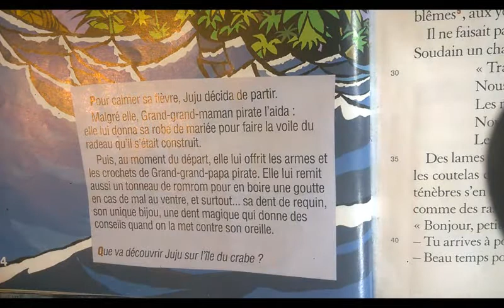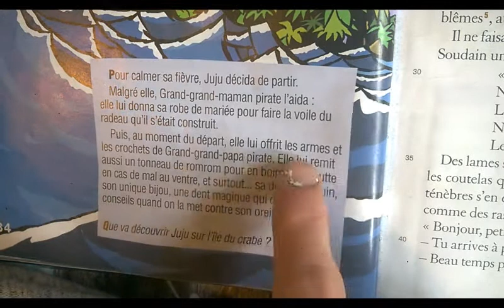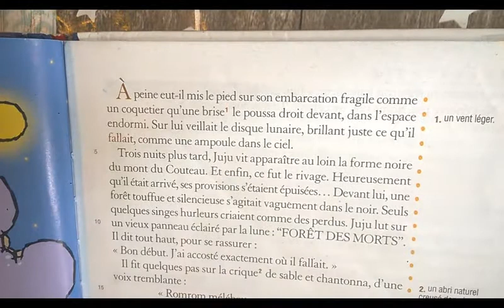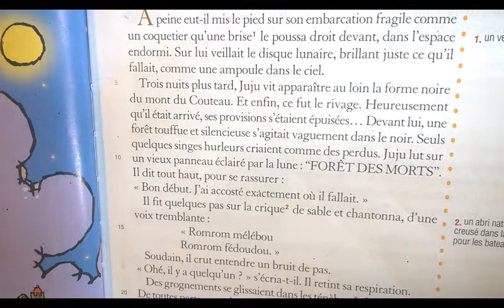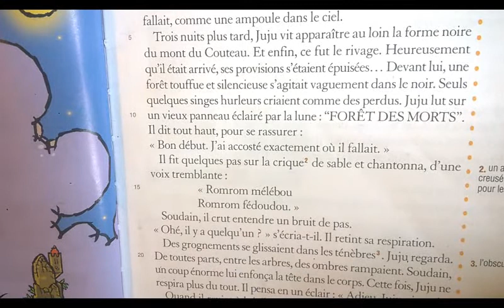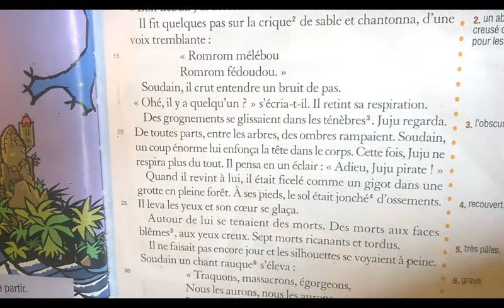juju chapitre 2 début